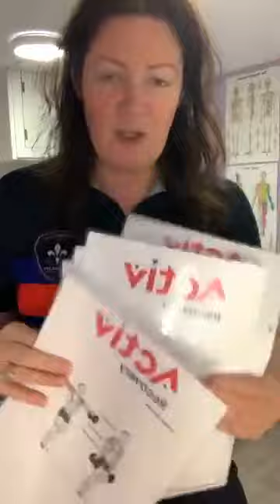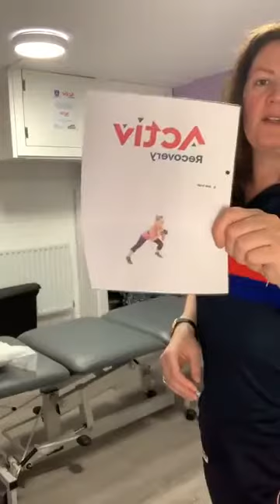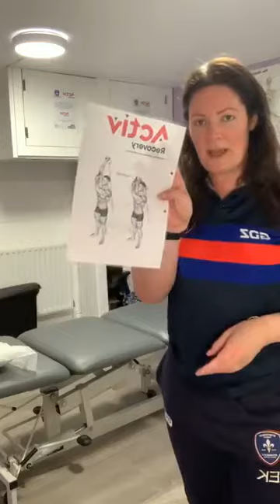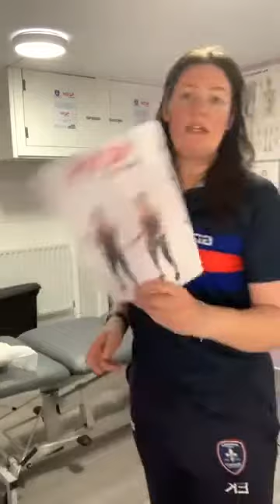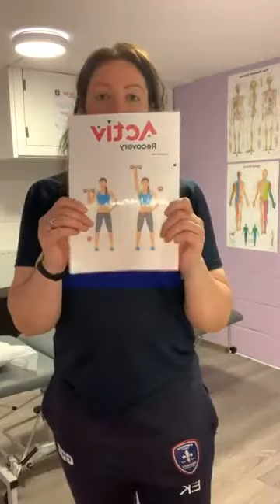Lockdown workouts in your living room